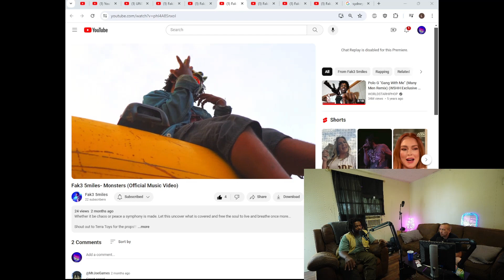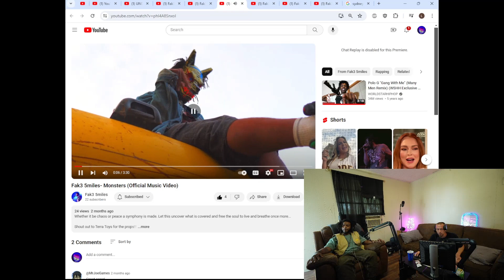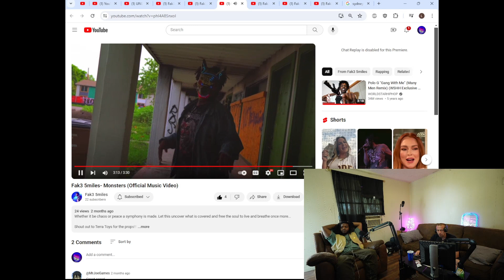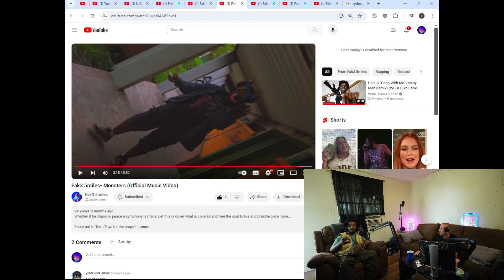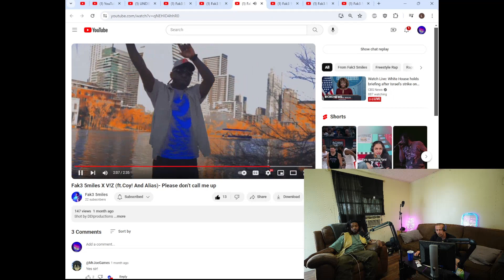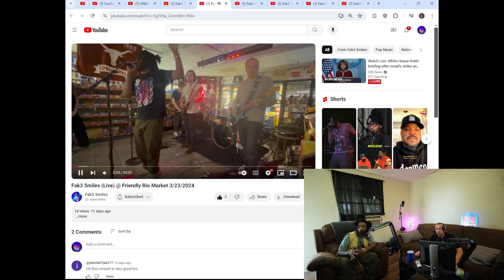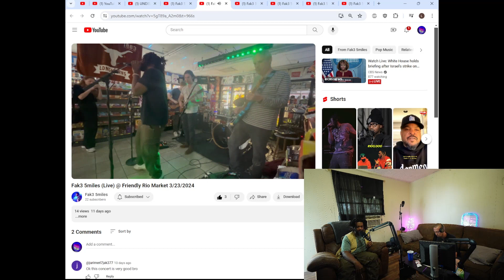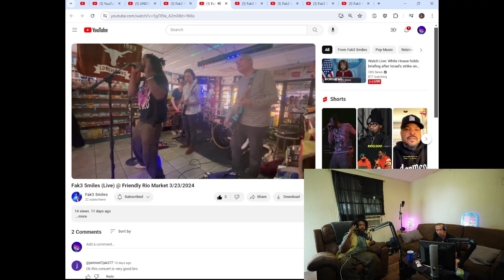Episode 16 - Fak3 5miles makes his podcast debut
This week I have Chance (Fak3 5miles) on the podcast to talk all about being an artist. That's exactly what we do in the first half of the interview as I ask Chance about his influences and journey as an artist. We cover things such as his early collaborations, doing shows, early inspirations and his views on life.

Timestamps
0:00 Intro
0:52 Sxsw, Chance talks about seeing Sydney Sweeney
7:52 I give the episode intro and Chance's more official intro
8:21 We get back to sxsw, Chance has interest in acting
12:09 Chance grew up on in Dallas (rural outskirts), moved to Central Texas in 2016
16:41 Chance talks finding himself
18:47 Logan asks Chance about early music influences
23:52 Why so dark? 😂
27:19 Early signs of being an artist
33:17 "Write it out"
37:52 Fak3 5miles
43:41 When did Chance put everything together and make a song?
45:04 Poem reciting
47:01 Getting on the first song(s)
55:25 I ask Chance were we finds beats, where he records
1:01:17 Playing instruments/ not letting too many styles of music influence the art
1:03:03 What's the best way for artist to or out music, singles or projects?
1:10:34 Who does Chance listen to currently to influence his music?
1:13:59 How did Chance becoming an artist come to fruition?
1:17:37 We talk about Chance's first songs again
1:20:37 Chance talks about shows
1:24:58 A bit of Chance's perspective on life
1:26:34 Chance talks about a friend he lost recently (Rip DDI)
1:29:45 'Monsters' (filmed my DDI)
1:40:54 Follow Chance's new youtube:
1:41:58 'Please don't call me up'
1:43:37 I ask Chance about how 'please don't call me up' came about
1:45:14 We preview Chance performing at Rio Mart
1:47:11 Being an artist is a full time job
1:50:00 Chance loves exploring his artistry
1:52:19 S/os
1:52:33 Chance gives his take on the state of Hip Hop
1:55:14 Thoughts on the current rap beef